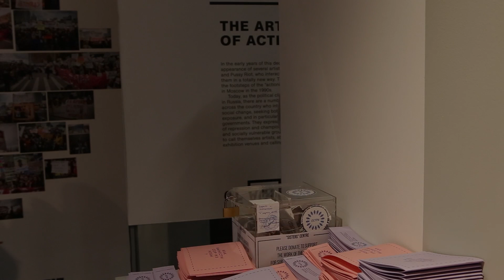12-hour working day by sewing cooperative Shvemy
Performance in the center of contemporary art Garage in Moscow on the triennial of contemporary Russian art.